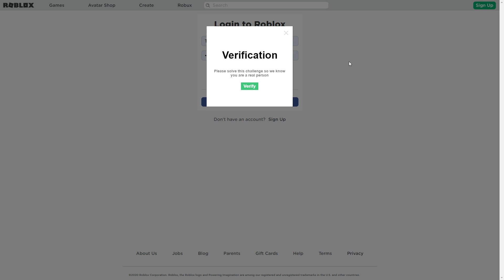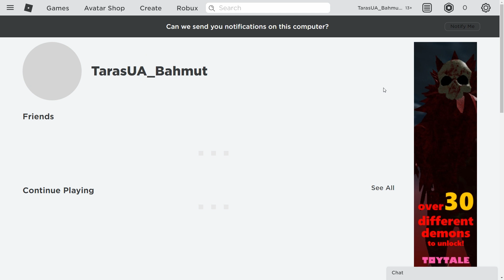«Pick the dice pair adding up to 8» - Верифікація в Roblox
Знову в Роблокс з'явилася нова капча. Багато гравців зазнають труднощів при її проходженні. Проте пройти її не дуже й складно, необхідно вибрати одну з шести картинок, на якій сума крапок на верхніх гранях кубиків дорівнює восьми. Слід пам'ятати те, що на вибір картинки відводиться обмежений час. Приклад проходження капчі показаний на відео. В кінці відео гра Futuristic battle